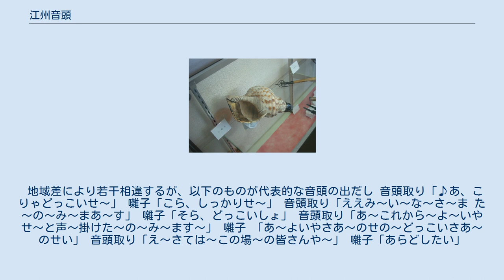江州音頭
江州音頭（ごうしゅうおんど）は滋賀県を中心に近畿地方各地で盆踊りに用いられる音頭。
棚音頭と座敷音頭（敷座）の2種類がある。
独立した舞台芸としても行われる（こちらは「口説き（クドキ）」と呼ばれる）。
「江州」とは、近江国の別称である。
 音を出せるよう加工されたホラガイの貝殻。
2006年、岐阜城資料館。
隣には錫杖がある。
 仏教の御経の節である声明を源流とし、山伏らによる民間布教手段として派生した祭文が一部で娯楽化し、次第に宗教色を薄めて遊芸としての祭文語りが独立した。
浄瑠璃に近い説経節や、浪花節を生んだ浮かれ節などより下卑たものとされ、語りの合間に法螺貝を拡声器として用いて、一同で「♪ デロレン、デロレン」という合いの手を入れることから、デロレン祭文と総称された。
 同様の成立過程を辿ったものには、願人坊主が事とした「阿呆陀羅経」や、「チョンガレ」（チョボクレ）、「春駒節」、「ほめら」などと呼ばれた諸芸（これらの一部は明らかに春歌に属する）などがあったが、テレビが普及した高度経済成長期を最後に継承者は絶えている。
 江戸時代末期、武蔵国のデロレン祭文の名人万宝院桜川雛山の弟子である西沢寅吉(のちの初代桜川大龍)が、歌念仏・念仏踊りを祭文に採り入れた独特の節回しを考案し、話芸を踊りと融合させた新たな音頭を作り上げた。
これは祭文音頭と言われ、当初は近江国神崎郡八日市（現在の滋賀県東近江市）で踊られた。
更に、寅吉と親交のあった奥村久左衛門（初代真鍮家好文）の協力で演目などを整備し、明治初年に近江国愛知郡枝村（現在の犬上郡豊郷町）の千樹寺の幾度目かの再建記念の落慶法要の時に踊りを披露したのが、江州音頭の始まりとされる。
その後次第に滋賀県内各地に広まっていった。
 寅吉は祭文語りの芸名を桜川歌寅としていたが、師匠桜川雛山の許しを受けて初代桜川大龍に改名して、宗家を名乗る様になった。
また、明治末に大龍の門弟らは大阪千日前界隈の寄席にこぞって進出し、江州音頭は落語や音曲と並んで人気の演目となった。
 また、大阪府三島郡味舌村（現在の摂津市）の音頭取り出身の漫才師砂川捨丸や、従来の三河萬歳を修めた中河内の江州音頭取りの玉子屋圓辰の大成功を追って、志ある一部の音頭取りは漫才、浪曲などの舞台芸に転じ、今日の演芸の源流のひとつにもなった。
 古い(明治30年代～昭和40年代の期間)漫才の名跡(亭号)である『砂川』、『桜川』、『荒川』、『河内家』、『菅原家』といった苗字はいずれも大阪の江州音頭取りから派生し、『松鶴家』は歌舞伎俳優から俄に転じた者が多かったところから派生した。
 元来の源流は近江商人兼業の音頭取り達が東海道・京街道・西国街道・清滝街道・伊賀街道・奈良街道など商用で訪れた各地の人々に余暇として江州音頭を伝えたことが基となり、各地で独自の改良を加えられ重なり大阪の江州音頭が生まれ、河内音頭の成立にも多大な影響を及ぼした。
 明治中期から後期にかけて江州音頭が旧来から存在するその他の諸芸と並んで興行として演じられるようになってからは、江戸中期以来大阪で盛んに演じられ人気を博した即興喜劇である俄(にわか)、や、同様の祭文を源流とする後発芸の浪曲などの諸芸と融合し、近江とはかなり異なる別のスタイルで大阪でも独自の発展・変革を遂げた。
 以上のように江州音頭を成立させた2人が立ち上げた次の2つの流派が源流とされる。
いずれも、「♪ ヨイト ヨイヤマカ ドッコイサノセ」の合いの手の他、音頭の途中に「♪ デロレン、デロレン」の一節を唱和する形を継承しており、江州音頭がデロレン祭文の系譜にあることを主張している。
 江州音頭の発祥地とされる場所は2か所あり、両地に石碑が建立されているが、どちらが真の発祥地とも言い難い。
 桜川大龍の出身地である犬上郡河瀬村（現在の滋賀県彦根市南川瀬町）法蔵寺にも石碑がある。
また発祥地以外にも、桜川大龍の石碑は滋賀県内各地に点在している。
 地域差により若干相違するが、以下のものが代表的な音頭の出だし 音頭取り「♪あ、こりゃどっこいせ～」 囃子「こら、しっかりせ～」 音頭取り「ええみ～い～な～さ～ま た～の～み～まあ～す」 囃子「そら、どっこいしょ」 音頭取り「あ～これから～よ～いやせ～と声～掛けた～の～み～ます～」 囃子 「あ～よいやさあ～のせの～どっこいさあ～のせい」 音頭取り「え～さては～この場～の皆さんや～」 囃子「あらどしたい」